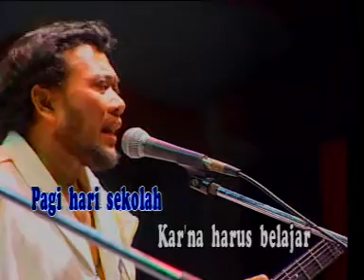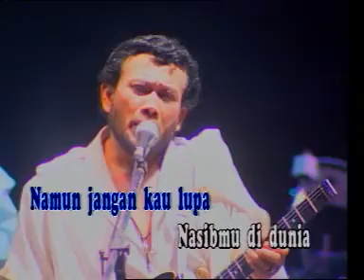MASA DEPAN RHOMA IRAMA DANGDUT (Karaoke)